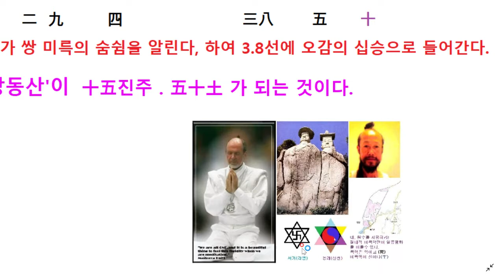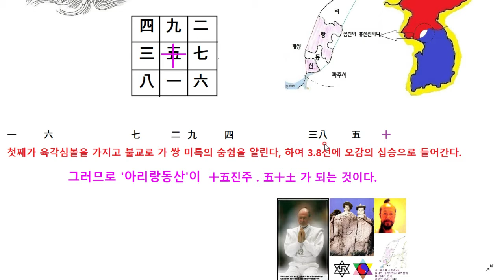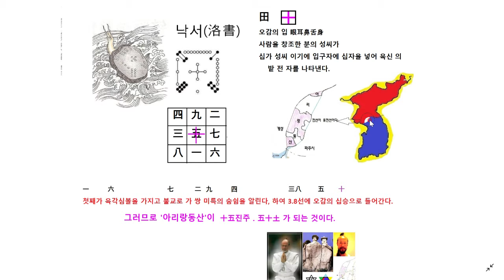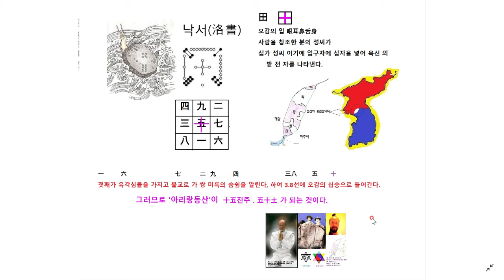낙서 십오진주 오십토